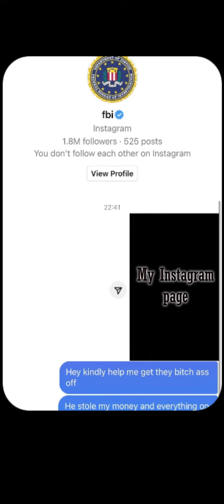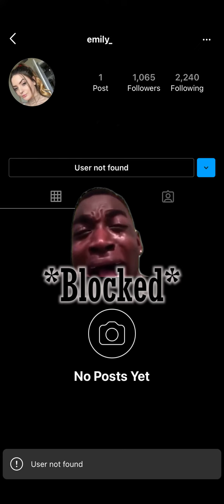Messing with Insta bots Part 2 (Full Video)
Messing with Insta bots Part 2

Part 1

➕ Maple Treeway

by Nintendo

➕Super Mario 64- Cave Dungeon

Memes

Apex Legends

✔️Drop a sub if you're cool ;)